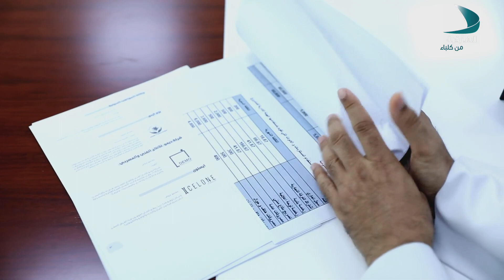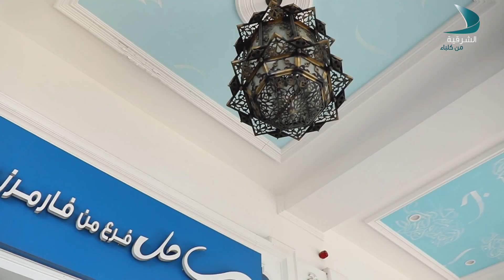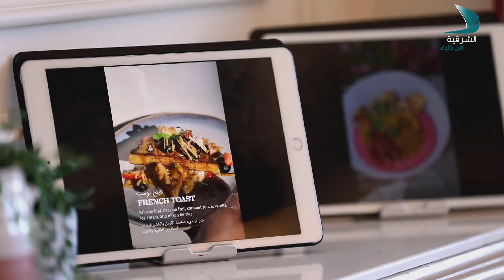انطلق | منصور النقبي - صاحب شركة إدارة مشاريع تجارية - الحلقة 2